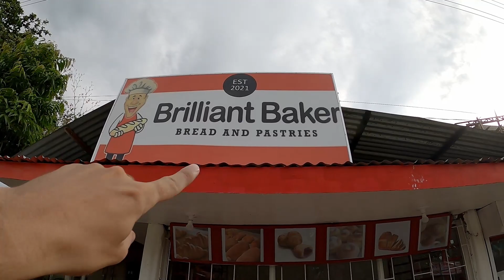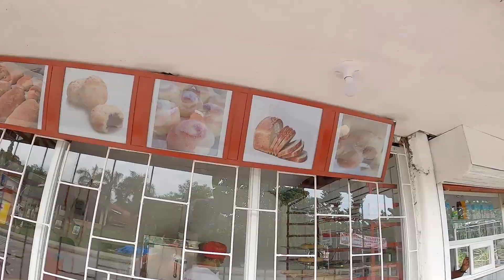Bakery Update 6-13-21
Today we stop by the bakery and Uncle Pedro shows us around